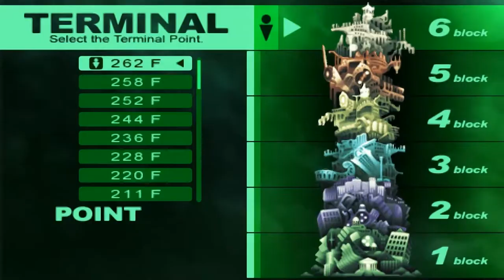Persona 3 Portable - 231 [1/31] Tartarus Block 6 Adamah #18 Confronting the Nyx Avatar